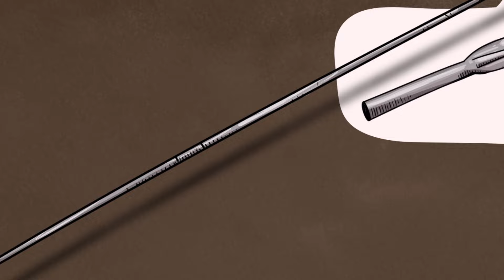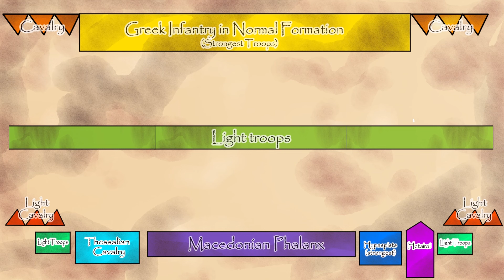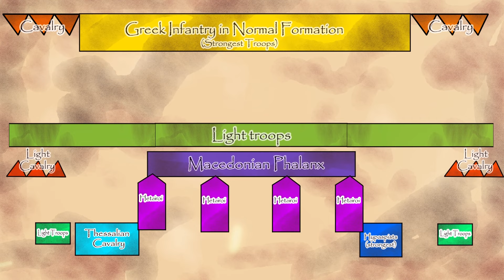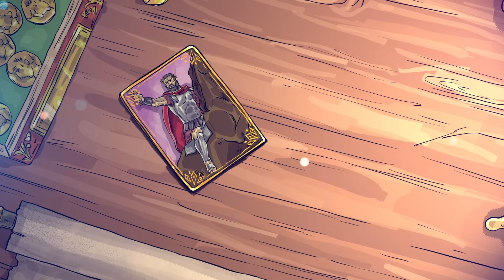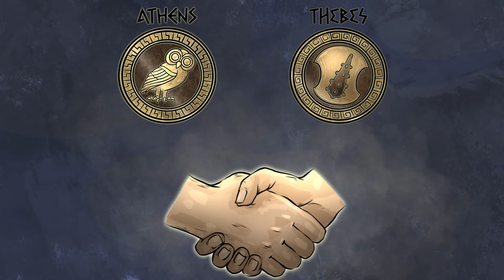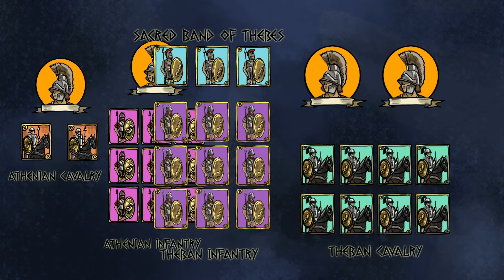Philip II's Greatness: Out of Alexander's Shadow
Alexander the Great of Macedonia is rightly remembered as one of the greatest figures of the ancient world.  However, all of his exploits would not be possible without the foundation laid down by his father, Philip II.

This video is a compilation of our previous videos on Philip, and it tells his entire story, from his birth in 382 BC, until he was assassinated in 336 BC.

In it we will see Philip's childhood as a hostage in Thebes during the height of their power.  Him becoming king, and having to fight with his back against the wall against many opponents.  His consolidation of power over all of Ancient Greece, and becoming Hegemon.  Finally, we'll see his downfall and assassination.

00:00 - Introduction
01:45 - Hostage
04:06 - Return
06:20 - King
13:00 - The Illyrians
16:50 - Marriage
20:22 - Alexander
22:00 - Sacred War
28:10 - Peace with Athens
33:00 - Bucephalus
36:20 - Battle of Chaeronea
39:20 - Downfall